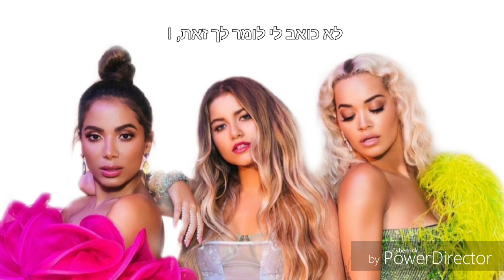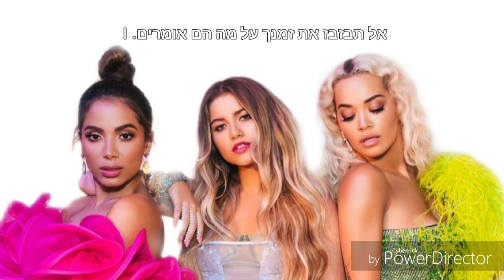Sofia Reyes - R.I.P. (feat. Rita Ora & Anitta) - [HebSub - מתורגם לעברית]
השיר R.I.P. של סופיה רייס שבשיתוף פעולה עם ריטה אורה ואניטה תורגם לעברית, צפייה מהנה! :)